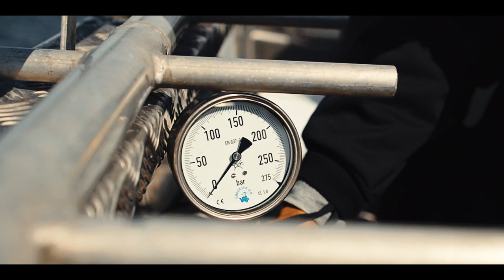CCR Wreck Diving in Archipelago of Finland | HMS Munin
Technical cave and wreck diving expedition.
Closed circuit rebreather and open circuit technical diving training on sidemount and backmount up to trimix 100m.